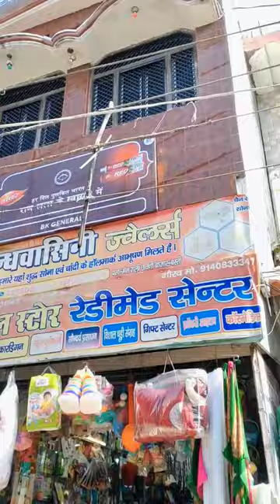Kela Khane Ka Tareeka Thoda Casual Hai 😅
Entry Acchai Hai
Baithne ka Tareeka Thoda Casula Hai
Entry Acchai Hai par Baithne ka Tareeka Thoda Casula Hai